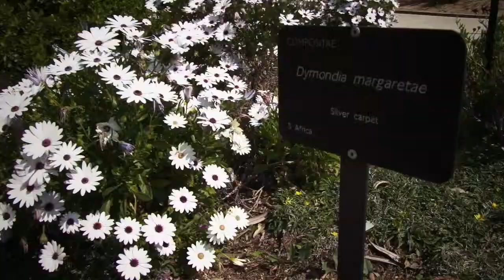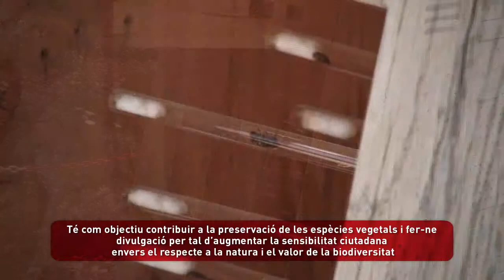Jardí Botànic. Totes les Mediterrànies del món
Situat a la muntanya de Montjuïc, el Jardí Botànic és un dels grans espais verds de Barcelona i presenta una representació de la flora de les regions del món amb clima mediterrani.